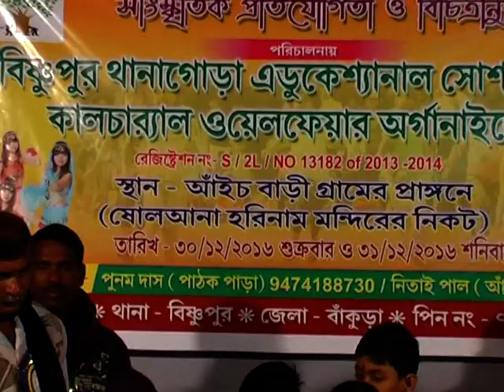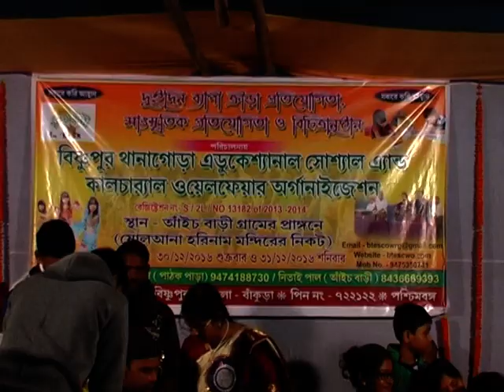Bishnupur Thanagora Educational Social and Cultural Welfare Organization